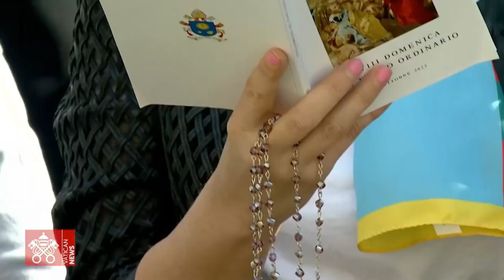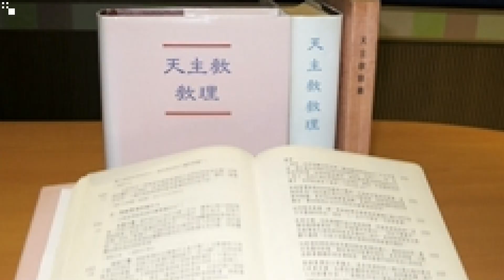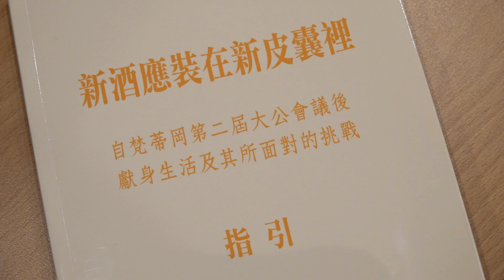每周「真理新聞」20221014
新聞提要：
●亞洲主教團協會第50屆大會展開
●教宗主持封聖大典
●教宗主禮梵二大公會議60周年彌撒
●梵二讓天主教會向世界敞開大門
●男女修會年度研習獻身生活新指引
●聖家會歡度112周年會慶
●聖母聖心修女會創會90感恩慶典
●許達士神父談「聖經共融營」
●羅際元神父說《一起走上愛祢的路》
片尾：每座聖堂都有獨特的歷史故事。雲林縣百年以上的歷史建築斗六天主堂，有優美的巴洛克古典造型，最今又增添丁松青神父16面「彩色鑲嵌玻璃」聖經故事，聖堂成為宗教藝術新地標。